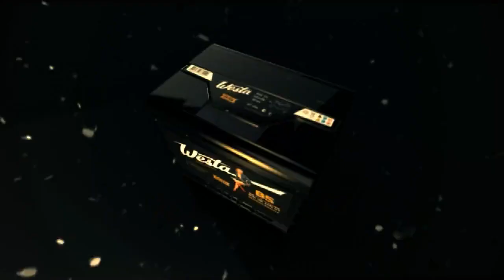Видеообзор матча 22-го тура Первенства молодежных составов «Краснодар-мол.» -- «Спартак-Москва-мол.»